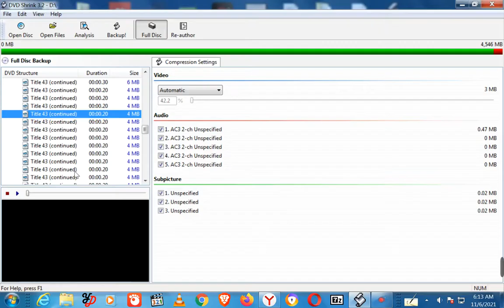STARFISH STARFISH STARFISH STARFISH